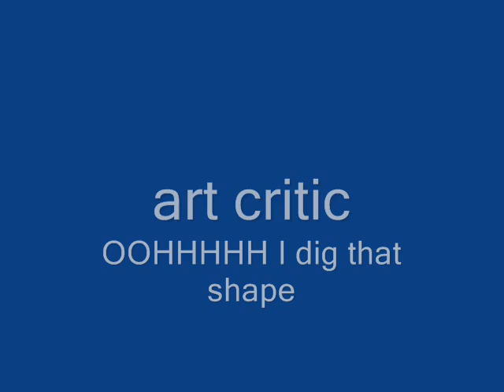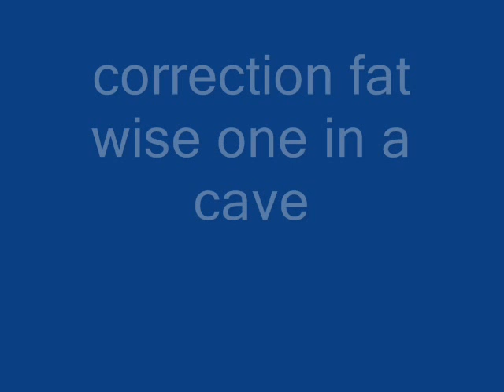possible careers for a hamster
and alot more hehe